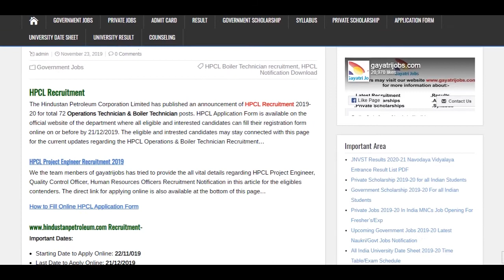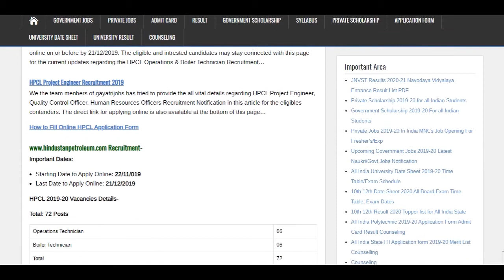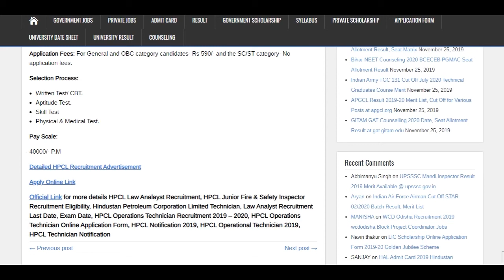HPCL Recruitment 2019-20 Apply for Operations Technician & Boiler Technician Posts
The Hindustan Petroleum Corporation Limited has published an announcement of HPCL Recruitment 2019-20 for a total 72 Operations Technician & Boiler Technician posts. Apply Online HPCL Operational Technician @